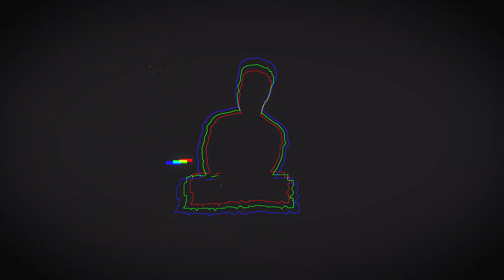Bella | Wonderboy ( REACTION..!! ) | PROVE THEM WRONG | LiL AnnA ReactioN 😎🔥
🎧 Audio Credits:
➟ Track: Wonderboy
➟ Artist: Bella
➟ Music Producer: Rohit Gaira
➟ Mix & Master : Bella
➟ Video By - Vikram Udawat